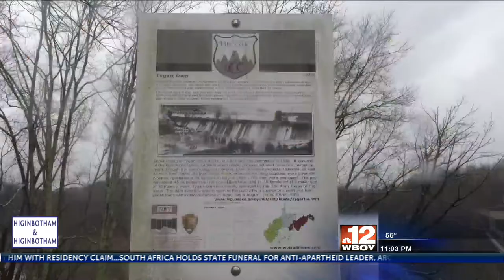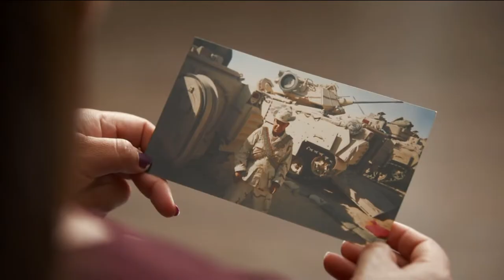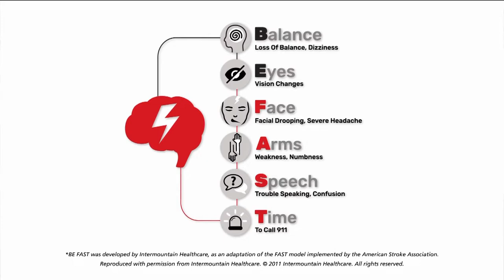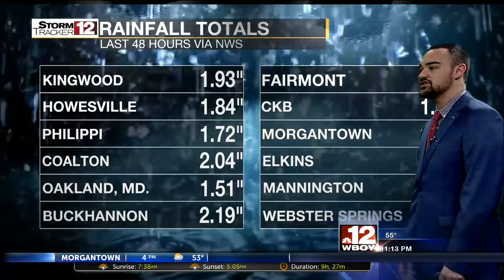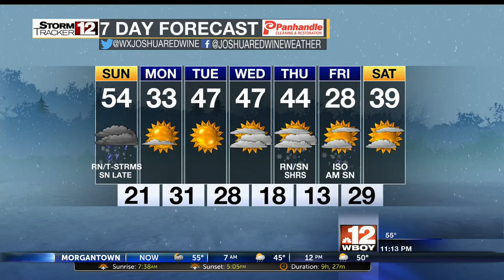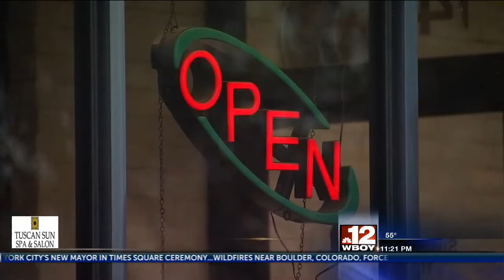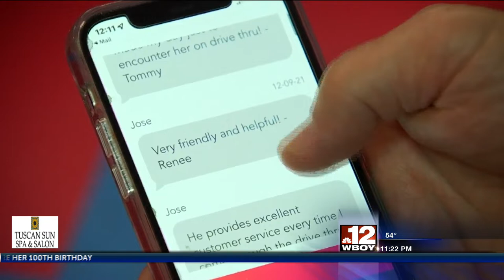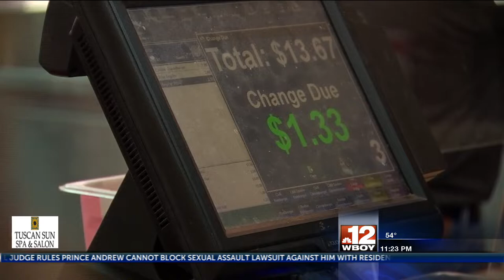1-1 11pm show for jeena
1-1 11pm show for jeena